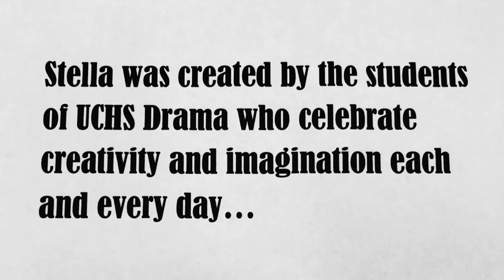Stella Shines On!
Stella the elephant sits day after day on the sidewalks of downtown Erwin, TN as part of the Erwin Elephant Parade. If you happen to see Stella downtown, be sure to post pictures on social media using the hashtag

Song Contributions:
Blake Hall - Vocals
Sarah Grace Larkey - Vocals
Lucas Swinehart - Ukulele
Kraig Adkins - Guitar
Abraham Vidrio - Accordion

We would like to extend a special thank you to RISE Erwin and Lori Ann Wright for allowing us the chance to share our message of creativity with Stella the Elephant